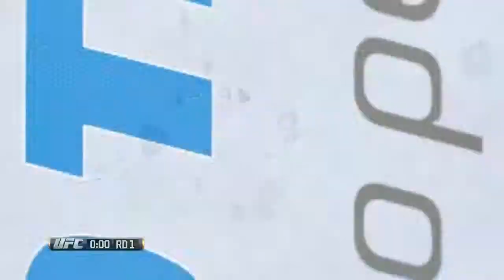Friday Night Fisticuffs Ep. 4 feat. EA Sports UFC